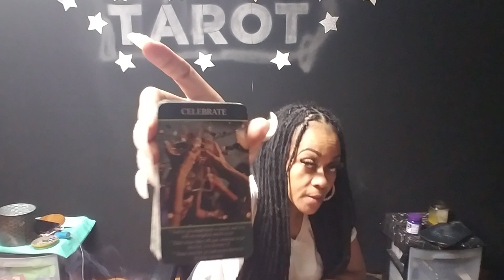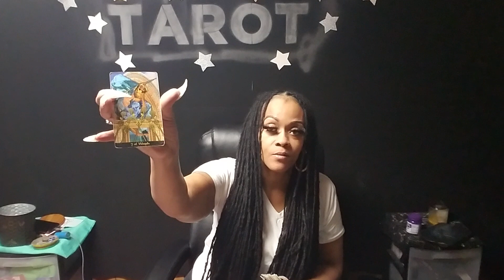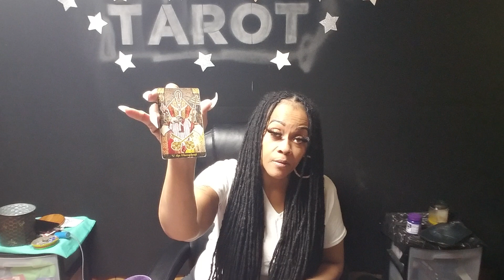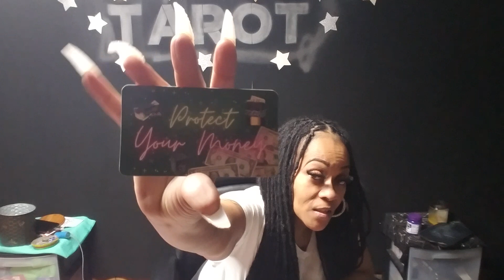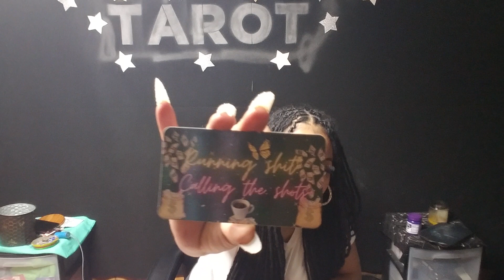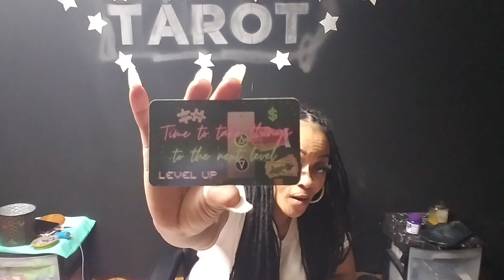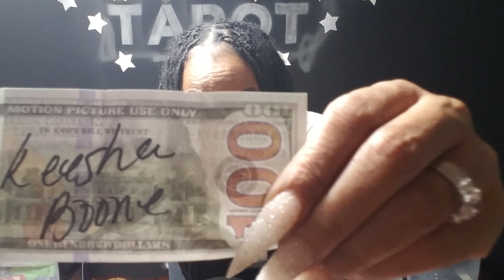Scorpio Career/Financial Reading 🤑Announcing 30min Free Reading Winner💋💋💋💋💋❤❤🎯💯